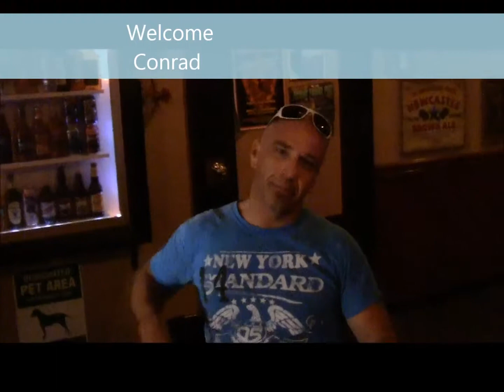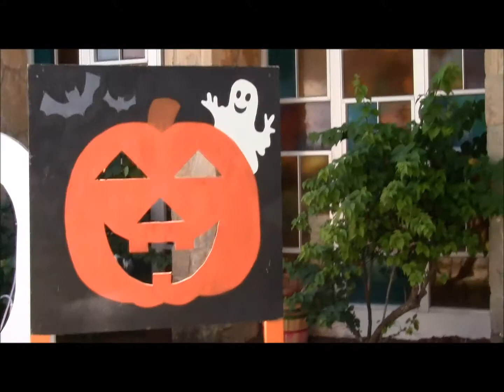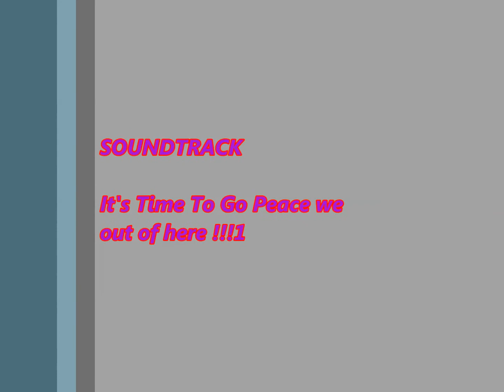My Movie 24 hour #2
2nd 24 hour film challenge By Mike C. Kukura